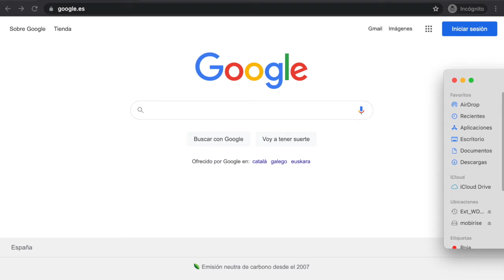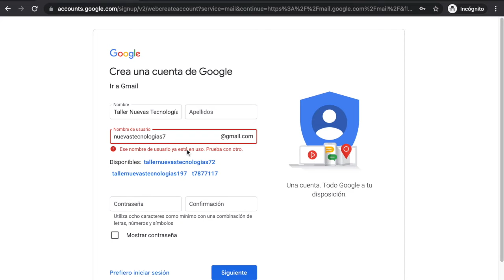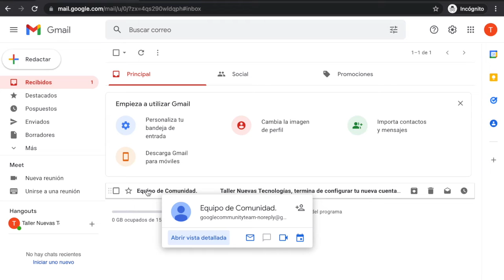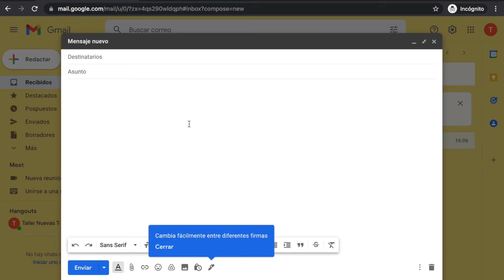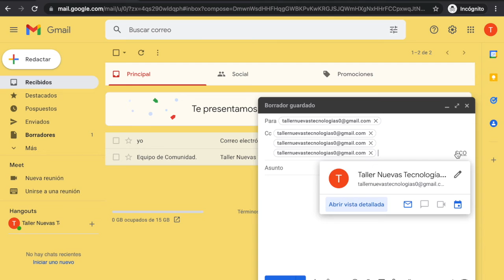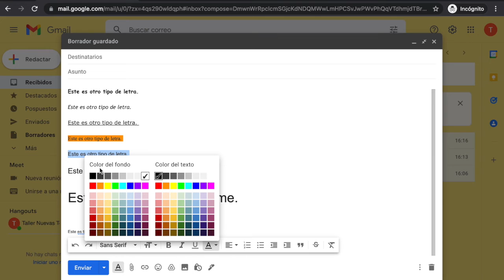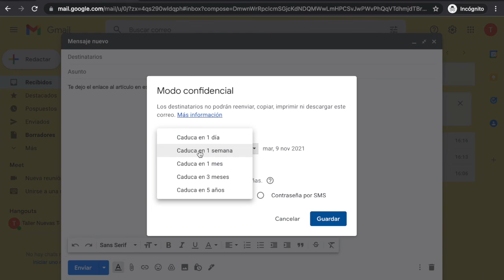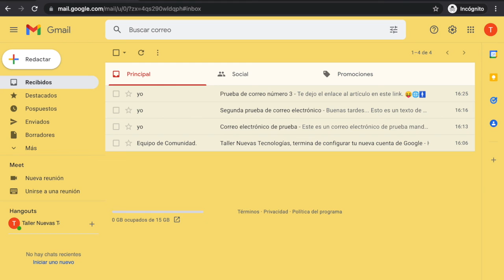Taller de Nuevas Tecnologías Miércoles 3 de noviembre de 2021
Correo Electrónico II